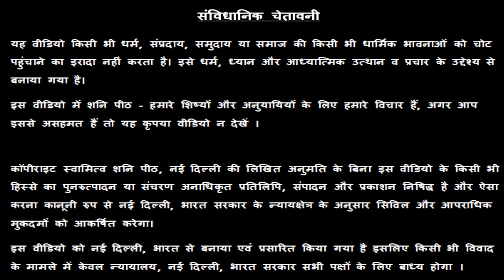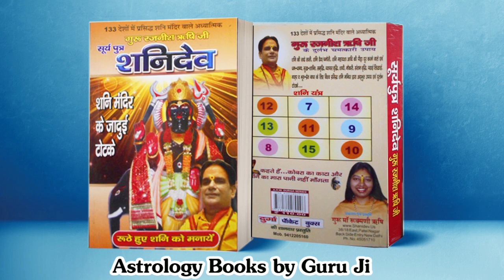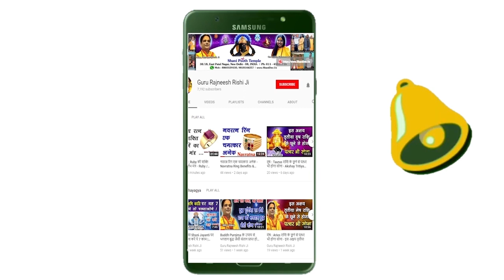कन्या वालों अब बजा दो अपने छुपे हुए दुश्मनों का बैंड | Kanya Virgo Rashi Ke Shatru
कन्या वालों अब बजा दो अपने छुपे हुए दुश्मनों का बैंड | Kanya Virgo Rashi Ke Shatru - गुरु रजनीश ऋषि  - Guru Rajneesh Rishi Ji - शनि मंदिर,  नई दिल्ली

38/18, बैक एंट्री, ईस्ट पटेल नगर